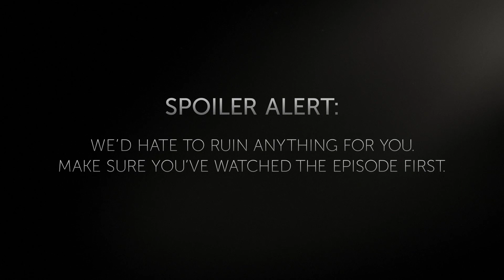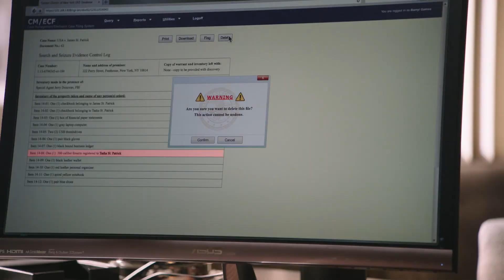Power 5x02 Promo "Damage Control" (HD) Season 5 Episode 2 Promo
Power 5x02 "Damage Control" Season 5 Episode 2 Promo - Check out the promo for Power Season 5 Episode 2 "Damage Control" airing next week on Starz.

Power 5x02 Promo/Preview "Damage Control"
Power Season 5 Episode 2 Promo
Power 5x02 Promo "Damage Control" (HD)

» Watch Power Sundays at 9:00pm on Starz
» Starring: Omari Hardwick, Naturi Naughton, Joseph Sikora